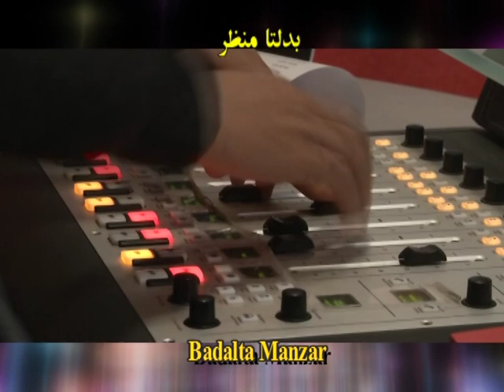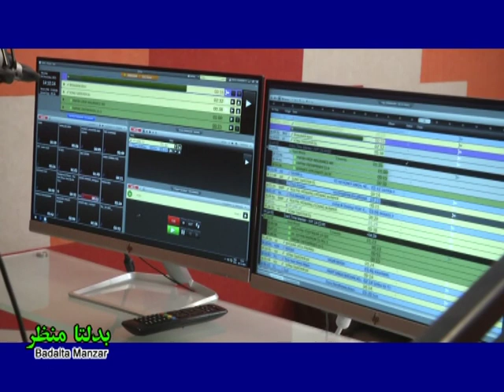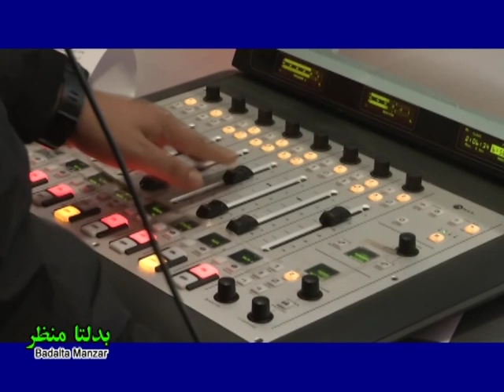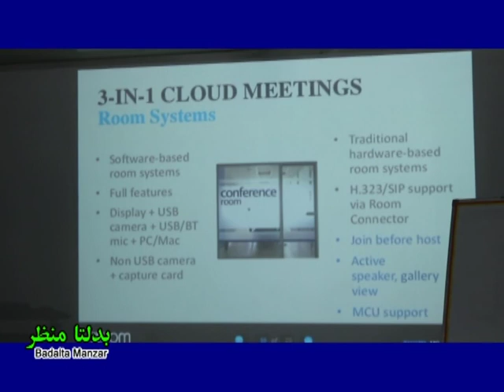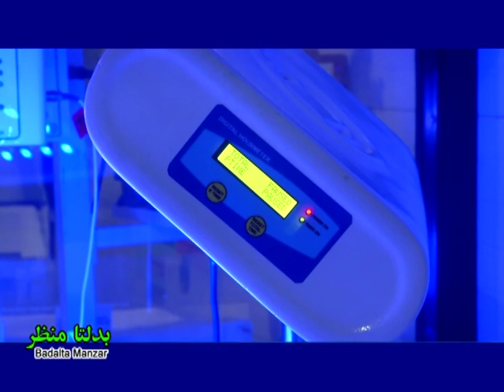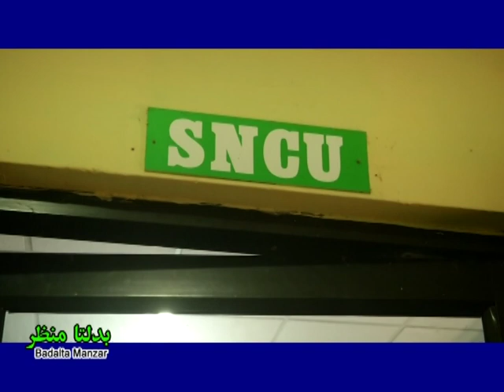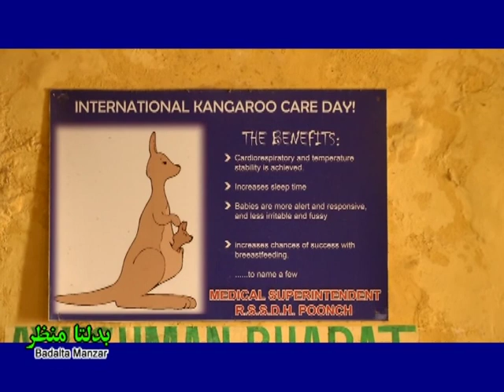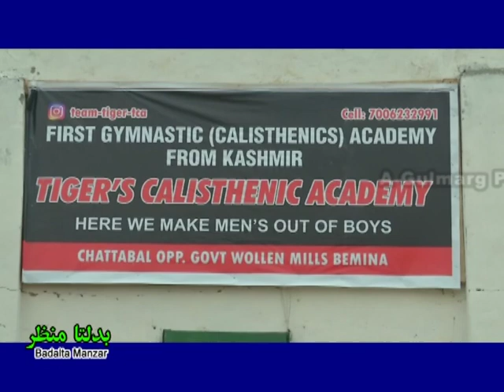Badalta Manzar I بدلتا منظر I Mohammad Rafiq Pir , a budding RJ of Kashmir Valley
28-year-old Mohammad Rafiq Pir aka RJ Rafiq comes from a humble background of Handwara. The RJ’s life journey so far in itself could be an inspiration for many. Rafiq spent his childhood in an orphanage. Jammu and Kashmir gets its first Calisthenics Academy in Bemina Srinagar namely 'Tiger's Calisthenic Academy'. The trainer and incharge of the academy, said that the academy came into existence with the help of the army and was introduced during the World Tourism Week. District Institute of Education and Training (DIET) in collaboration with the Indian Army organised five-day capacity building training for teachers in the Anantnag district of Jammu and Kashmir. The online training program aims to train teachers for teaching students online or offline. Under the UMEED NRLM (National Rural Livelihood Mission) scheme, a major source for self-employment for empowering poor women in the far-flung areas of the Kashmir Valley, about 2,500 Self Help Groups (SGH) in the Rajouri district are operating where more than 19,000 women members have found means of livelihood. The government is making all efforts to provide best healthcare facilities to all its citizens. In this direction, the facilities at hospitals are being upgraded for the benefit of locals. At Poonch district hospital, a separate unit has been created for the care of newborn. The centre is equipped with latest medical equipment to protect the new born.  (KP)